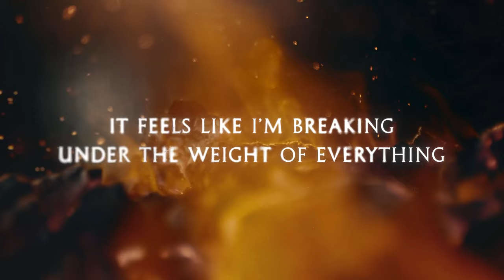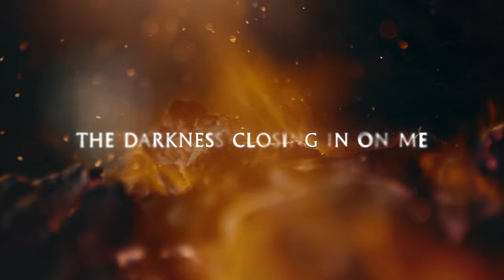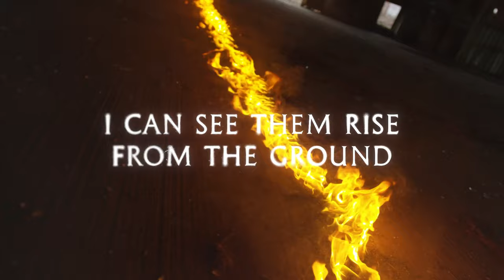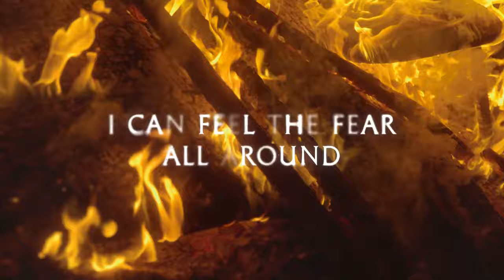Kutless- Words Of Fire (Official Lyric Video)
New song, "Words of Fire," from Kutless is out now

Lyrics:

WORDS OF FIRE

V1
It feels like I’m breaking
Under the weight of everything
A hopeless fight with gravity
Can I make it through this?

Waking
To a nightmare
Cities burning everywhere
While the world rejoices

Now the dead come back to life
Come back to life

CHORUS
I can see them rise
From the ground
Witnessing
Breathing out words of fire
Words of fire

I can feel the fear
All around
Broken hearts
Reaching out to the fire
Words of fire

Whoa
The earth is breaking open

V2
My hands are shaking
And I can barely even breathe
The darkness closing in on me
Waking, to a nightmare
Sounds of violence fill the air
Drowning out the voices

Bridge
Don’t know if I can
Now the dead come back to life, come back to life

Written by James Mead and Josiah Prince

Kutless Jon Micah Sumrall James Mead Strong Tower